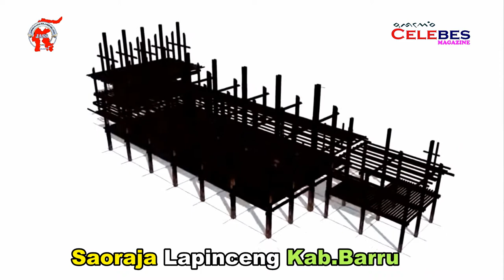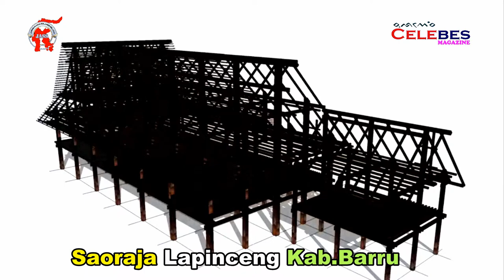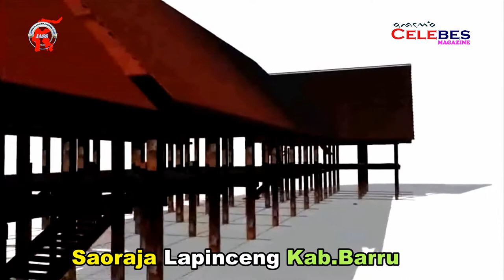RUmah Adat Saoraja Lapinceng Di Kab.Barru Butuh Perhatian Pemerintah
Rumah Adat Saoraja Lapinceng Kab. Barru Butuh Perhatian Dinas Kebudayaan
Celebes MagazineOktober 22, 2020

Rumah Adat Saoraja Lapinceng didirikan pada tahun 1895 oleh pemerintahan Raja Balusu Andi Muhammad Saleh Dg. Parani, yang dikenal dengan gelar Petta Sulle. Rumah adat ini terdapat di Lapasu, Kecamatan Soppeng Riaja, 17 kilometer di utara Kabupaten Barru.
Barru,celebesmagzine blogspot.com- Lapinceng berdiri di lahan 43 are. Halaman ditumbuhi rumput hijau. Di bagian depan ada rumah jaga. Bagain samping, ada hamparan sawah dan di depan mengallir Sungai Balusu.bagian depan, rumah Lapinceng berbeda dengan rumah Bugis lain. Teras tidak mengikuti badan rumah dan tertutup. Biasa, teras rumah Bugis selalu terbuka, tempat beristirahat penghuni dan tempat bercengkrama.
Menapakkan kaki di rumah Lapinceng, seperti menjejak langkah di kayu besi. Tiang tampak kokoh. Pasak-pasak kayu terlihat menempel dan mengapit tiang. Rumah ini awalnya dibangun tanpa menggunakan sedikitpun unsur besi. Baru pada 1982, Balai Peninggalan Pelestarian dan Peninggalan Purbakala (BP3) Sulawesi Selatan menetapkan sebagai benda cagar budaya, beberapa bagian dipasang baut, mur dan paku.
“Teknologi masa lalu menggunakan pasak kayu sangat sulit. Perlu keahlian khusus. Untuk menjaga digunakan unsur besi,” kata Ibrahim.
Rumah ini dibangun 1836. Pengadaan dan perlengkapan sejak 1814. Adalah Andi Saleha yang membangun. Rumah ini, diperkirakan hadiah untuk anaknya, Andi Muhammad Saleh yang menggantikan sebagai raja.
Lapinceng kediaman raja di Kerajaan Balusu. Kerajaan ini, palili atau di bawah pengaruh kerajaan Soppeng.  Raja bergelar datuk dan berkewajiban memberikan upeti kepada Soppeng.
Saat memasuki ruang utama rumah Lapinceng yang lapang, terlihat balok berdiri tidak sama tinggi. Balok itu,  menandakan posisi strata sosial para tamu. Yang paling tinggi di sebelah kanan kiri raja, paling rendah di dekat ruang keluarga menuju dapur.
Pada ruang utama itu, terdapat dua buah pintu geser. Satu menuju ruang keluarga, satu berhubungan dengan kamar raja. Memasuki ruang tengah, terdapat tiga buah kamar. Kamar raja, selir dan keluarga.
Secara keseluruhan, rumah Lapinceng menggunakan 35 tiang dengan 23 jendela. Tinggi rumah dari permukaan tanah sekitar 6,5 meter, dengan tinggi keseluruhan tiang mencapai 15 meter hingga pucuk atap.
Tiang dan dinding kayu rumah ini menggunakan kayu bitti berlantai bambu. Potongan bambu untuk lantai diurut dengan begitu rupa, hingga semua ruas tulang benar-benar sejajar. “Jika menebang 100 bambu, bisa untuk lantai hanya 40 buah, karena tulang ruas harus benar-benar seajajar,” kata Ibrahim.
Kala berkunjung ke Lapinceng, penggunaan lantai bambu sudah tak ada lagi berganti papan kayu. Ruas-ruas balok penyangga bambu hanya berjarak sekitar satu jengkal tetap dipertahankan.
Penggunaan nama Lapinceng diperkirakan karena proses pembangunan begitu lama. Pinceng (penyebutan huruf “e” dalam Lapinceng seperti menyebut kata “sehat”) dalam bahasa Bugis berarti piring kaca. Dari mulai pengadaan hingga pembangunan ada ratusan piring pecah. Pecahan-pecahan piring berhamburan juga menunjukkan biaya. Maka lahirlah penyebutan Lapinceng bukan rumah adat Balusu.
Pada masa lalu–di wilayah kini Kabupaten Barru–, ada empat kerajaan berdiri sama tinggi. Yakni Kerajaan Nepo Mallusetasi, Kerajaan Balusu, Kerajaan Barru, dan Kerajaan Tanete. Untuk itu, dalam lambang Kabupaten Barru terdapat empat payung kerajaan, menandakan penggabungan empat kerajaan dalam satu kesatuan administratif.
Saya memperhatikan tiang-tiang itu seksama. Tanda-tanda genangan air terlihat, tinggi sekitar 50 sentimeter. “Kayu bitti kuat, tapi jika terdendam terus setiap tahun akan mudah lapuk,” katanya. “Saya berharap pemerintah meninggikan atau mengangkat.”
Genangan air saat hujan itu bersumber dari luapan Sungai Balusu di depan rumah. Sungai ini masa lalu menjadi tempat menambatkan perahu-perahu nelayan, sudah terjadi pedangkalan dan makin sempit. Tak lagi dapat dilayari. “Saya kira raja tak mungkin memilih tempat jelek. Rumah ini dibangun, pada masa lalu pasti lokasi terbaik.”
Andi Ibrahim, selaku penjaga dan ahli waris rumah adat Lapinceng. mengatakan, sudah melaporkan beberapa kerusakan pada BP3 Sulawesi Selatan. “Untuk pemerintah Barru, memang selama ini tak pernah menjenguk. Kami sebagai ahli waris akan berusaha semampunya.”
Setiap bulan, sekitar 20 orang mengunjungi rumah Lapinceng. Pengunjung, 90% dari kalangan mahasiswa dan peneliti untuk melihat bentuk arsitektur, 10% masyarakat umum.
Editor : Musafa Kamal, Andi Saharuddin